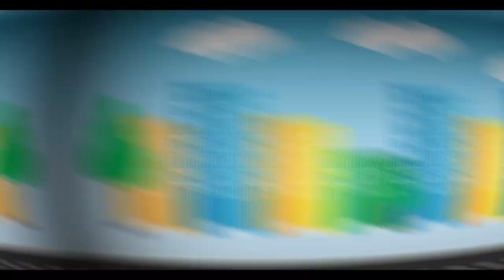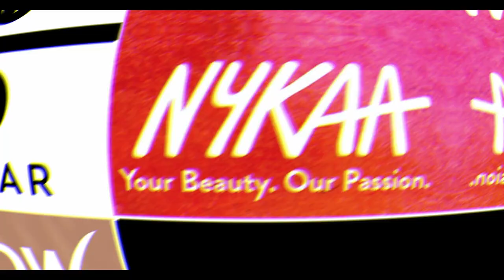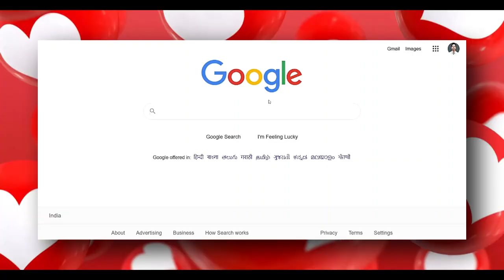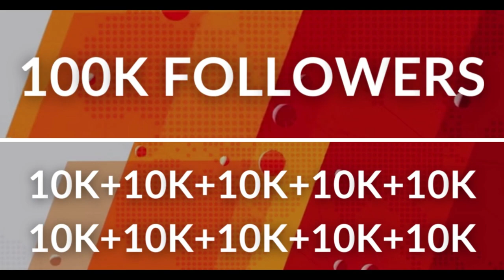Sugar Cosmetics Case Study | Vineeta Singh's Branding Strategies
Vineeta Singh who has appeared in Shark Tank India is the founder of Sugar Cosmetics, In this business case study, we are talking about sugar cosmetics success story, its branding and marketing strategy, Vineeta Singh's story behind starting sugar, and more. For more amazing business lessons, watch this Sugar cosmetics startup case study till the end. Along with Vineeta Singh, Kaushik Mukherjee is also a co-founder of this leading cosmetics startup. Vineeta Singh is in limelight after being in shark tank India show.

About Channel-
You are going to love this channel if you are an obsessed Entrepreneur, We here talk about aspects of Entrepreneurship like-Business, Marketing, Finance, Tech, Self-Improvement, and more. Thank you for being with me. Be happy and stay healthy.